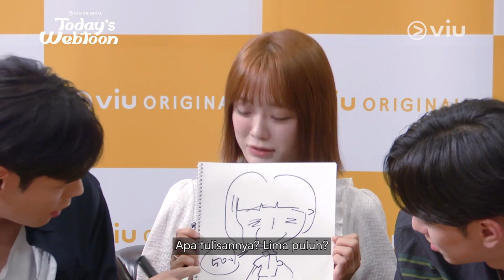Today’s Webtoon | Trivia Quiz | Kim Se Jeong, Nam Yoon Su, Choi Daniel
Haaah? Masa sih Nam Yoon Su aslinya sinis dan dingin tapi sebenernya suka lelucon bapack-bapack? 😂🤔 Daripada penasaran, yuk intip Trivia Quiz bareng Kim Se Jeong, Nam Yoon Su, dan Choi Daniel biar lebih kenal sama para pemain Today’s Webtoon! 😍